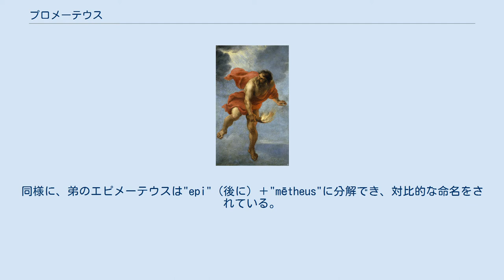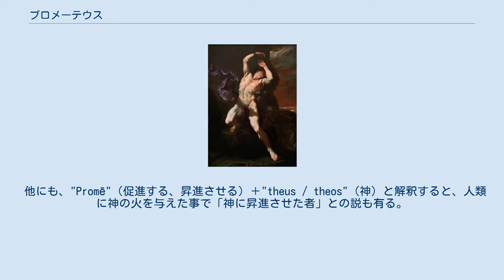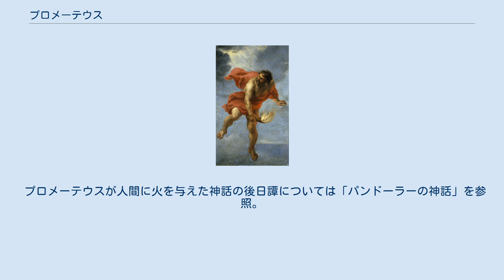プロメーテウス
プロメーテウス（古代ギリシャ語: Προμηθεύς、Promētheús [ pro.mɛː.tʰeú̯s]）は、ギリシア神話に登場する男神で、ティーターンの一柱である。
イーアペトスの子で、アトラース、メノイティオス、エピメーテウスと兄弟、デウカリオーンの父。
ゼウスの反対を押し切り、天界の火を盗んで人類に与えた存在として知られる。
また人間を創造したとも言われる。
日本語では長音を省略してプロメテウスと表記されることもある。
ヘルメースと並んでギリシア神話におけるトリックスター的存在であり、文化英雄としての面を有する。
 ギリシア語で"pro"（先に、前に）＋"mētheus"（考える者）と分解でき、「先見の明を持つ者」「熟慮する者」の意である。
同様に、弟のエピメーテウスは"epi"（後に）＋"mētheus"に分解でき、対比的な命名をされている。
 他にも、"Promē"（促進する、昇進させる）＋"theus / theos"（神）と解釈すると、人類に神の火を与えた事で「神に昇進させた者」との説も有る。
 プロメーテウスはティーターン神族の子であるため、兄弟ともに広義のティーターンに含まれる。
系譜については諸説ある。
ヘシオドスの『神統記』によるとイーアペトスとクリュメネーの子で、アトラースとメノイティオスの弟であり、エピメーテウスの兄となっている。
 しかしアポロドーロスの『ビブリオテーケー』によると母の名はアシアーであり、アイスキュロスの悲劇『縛られたプロメテウス』では女神テミスである。
アレクサンドリアの詩人エウポリオンは、ギガースの王エウリュメドーンが結婚前のヘーラーを犯し、プロメーテウスを生んだという異説を伝えている。
 妻に関してもクリュメネー、プロノエー、ヘーシオネー、あるいはパンドーラーとも言われる。
 ヤン・コシエールの1637年の絵画『火を運ぶプロメテウス』。
 ゼウスが人間と神を区別しようと考えた際、プロメーテウスはその役割を自分に任せて欲しいと懇願し了承を得た。
彼は大きな牛を殺して二つに分け、一方は肉と内臓を食べられない皮で包み、もう一方は骨の周りに脂身を巻きつけて美味しそうに見せた。
そしてゼウスを呼ぶと、どちらかを神々の取り分として選ぶよう求めた。
プロメーテウスはゼウスが美味しそうに見える脂身に巻かれた骨を選び、人間の取り分が美味しくて栄養のある肉や内臓になるように計画していた。
ゼウスは騙されて脂身に包まれた骨を選んでしまい、怒って人類から火を取り上げた。
この時から人間は、肉や内臓のように死ねばすぐに腐ってなくなってしまう運命を持つようになった。
 プロメーテウスは、ゼウスによって火を取り上げられ、自然界の猛威や寒さに怯える人類を哀れみ、火があれば、暖をとることもでき、調理も出来ると考え、ヘーパイストスの作業場の炉の中にオオウイキョウを入れて点火し、それを地上に持って来て人類に「火」を渡した。
人類は火を基盤とした文明や技術など多くの恩恵を受けたが、同時にゼウスの予言通り、その火を使って武器を作り戦争を始めるに至った。
 ルカ・ジョルダーノの1660年の絵画『縛られたプロメテウス』。
ブダペスト国立西洋美術館所蔵。
 これに怒ったゼウスは、権力の神クラトスと暴力の神ビアーに命じてプロメーテウスをカウカーソス山の山頂に磔にさせ、生きながらにして毎日肝臓を テュポンとエキドナの子でもある巨大な鷲エトンについばまれる責め苦を強いた。
プロメーテウスは不死であるため、彼の肝臓は夜中に再生し、のちにヘーラクレースにより解放されるまで拷問が行われていた。
その刑期は3万年であった。
 プロメーテウスが「ゼウスがテティスと結婚すると父より優れた子が生まれ、ウーラノスがクロノスに、クロノスがゼウスに追われたように、ゼウスも追われることとなる」という予言を知っており、それを教える事を交換条件として解放されたという説、逆に、横暴なゼウスに屈しないがために、たとえそれが交換条件になろうとも教えなかったという説の両方が説かれている。
 不死の者がプロメーテウスのために不死を捨てると申し出ない限り解放されない筈だったが、毒矢に当たって苦しむも死ねずにいたケイローンが自らの不死を放棄したため、ヘーラクレースによって解放された。
また、プロメーテウスの不死は、ケイローンがゼウスに頼んでプロメーテウスに譲ったものともされるが、これはヘーラクレースによる解放後とされており、時期が合わない。
 プロメ...